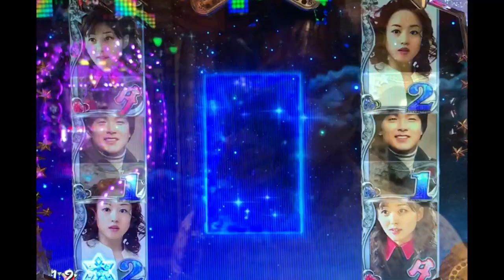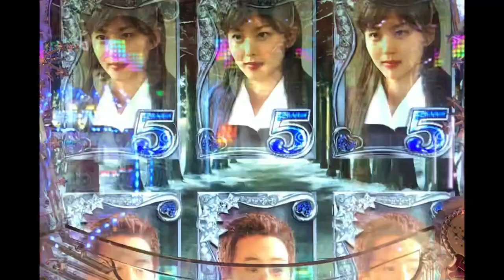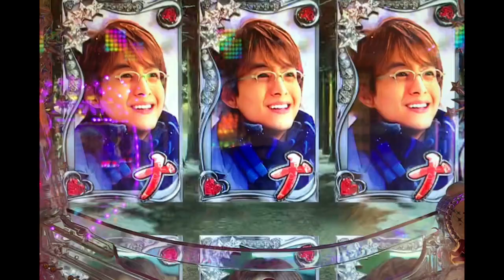超解説 第78弾 ぱちんこ冬のソナタリメンバー 演出解説 4は確変等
パチンコ解説

ハート1個とは巨大ハートではなく小さなハート1個の場合です。